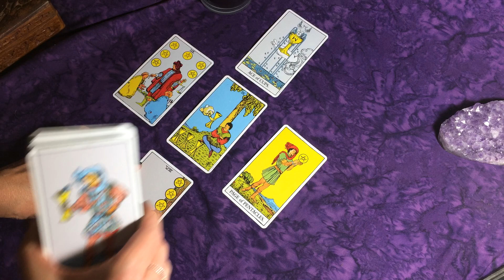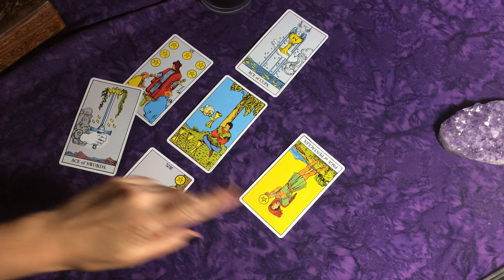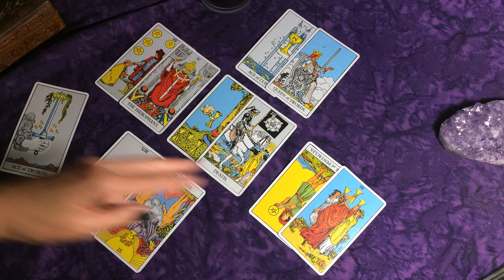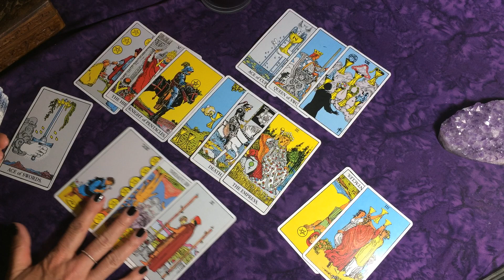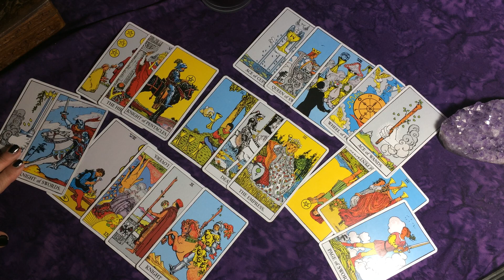Pisces: Reviewing Your Love Life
~Laura
Scorpio - Sun
Libra  - Rising
Taurus - Moon

Favorite full color book for learning Tarot easily: